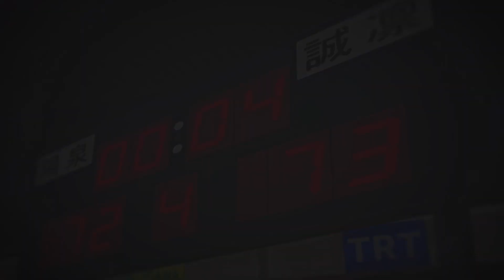🐍 .30 do cano curto 🐍 「ANIME PLUG EDIT」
→ Song:

.30 do cano curto · Zeus.hits · Zeus.hits · Binario$